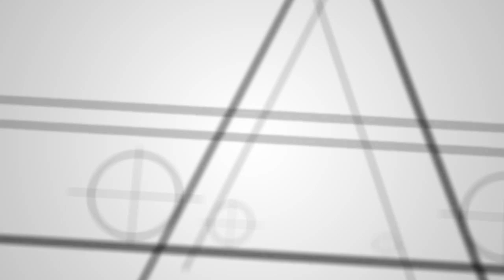Graphic Design Panel Discussion 2013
ALFA College graphic design alumni -- Saerah Ridzuan, Ong Wan Hoong and Brian Kong -- share their experiences as students and design professionals with SPM leavers considering a future in graphic design.  After graduating from the diploma programme in graphic design, discovered promising careers as a creative director, a commercial set director and a fashion stylist.

As one of the leading design colleges in Malaysia, ALFA International College offers its students and staff a unique environment in which to work and grow.
ALFA College offers specialized diploma programmes in:

* Architecture
* Interior Architecture
* Graphic Design
* Multimedia Design
* Early Childhood Education and
* Accounting

ALFA College brings the best of 'family' and personalized attention to the academic setting.

ALFA International College
CT-11 & CT-12, 11th Floor, Corporate Tower,
Subang Square, Jalan SS15/4G,
47500 Subang Jaya, Selangor
Malaysia.